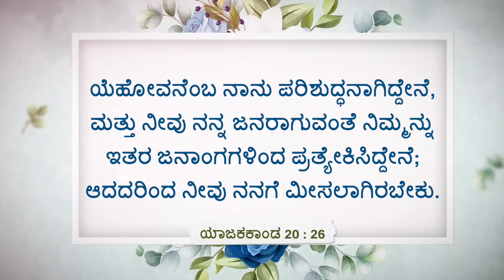ಯೇಸುವಿನೊಂದಿಗೆ ನಡೆಯಿರಿ | ಸಹೋ. ಮೋಹನ್ ಸಿ. ಲಾಜರಸ್ | ಫೆಬ್ರವರಿ 27 | Kannada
Jesus Redeems
Gethsemane Prayer Centre
23, Nethaji Road
Opp. BWSSB Office
Frazer Town
Bangalore
Karnataka
560005
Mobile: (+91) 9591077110